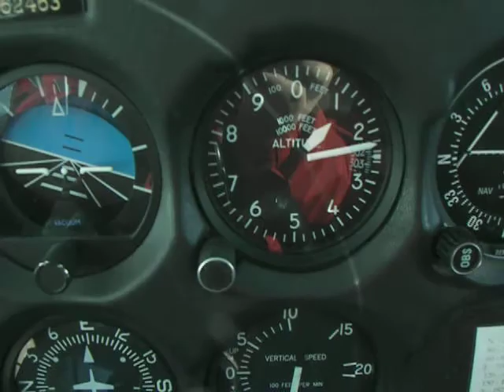Flying tetons pt 2.MOV